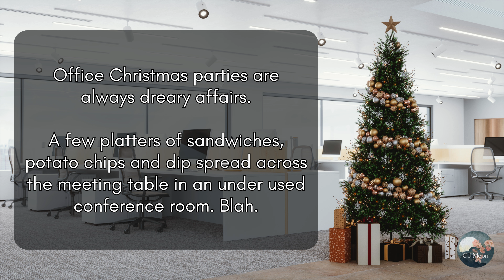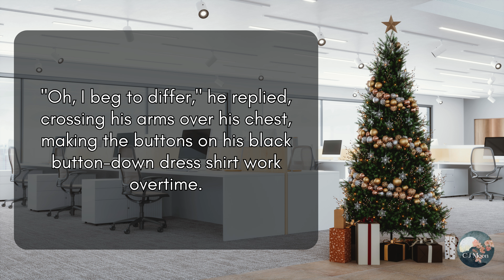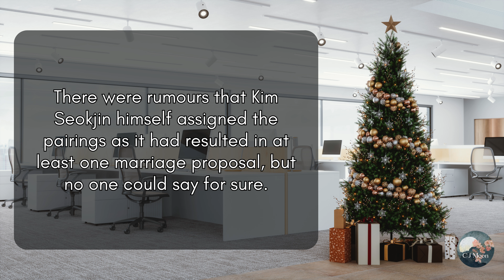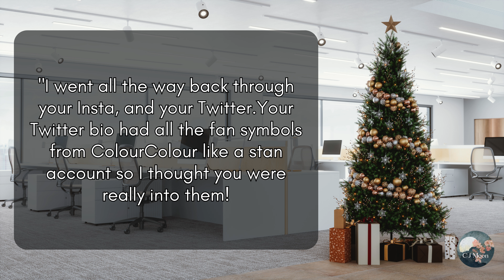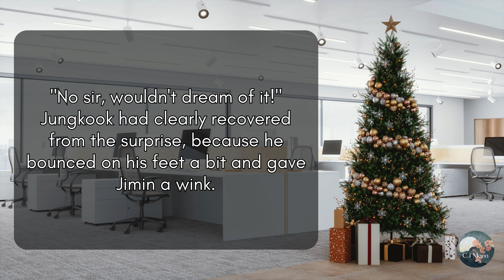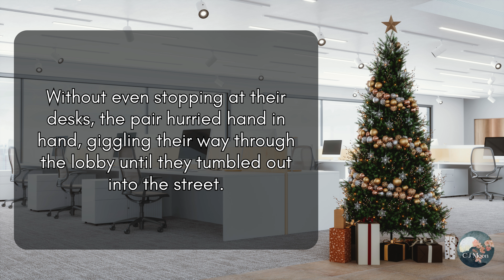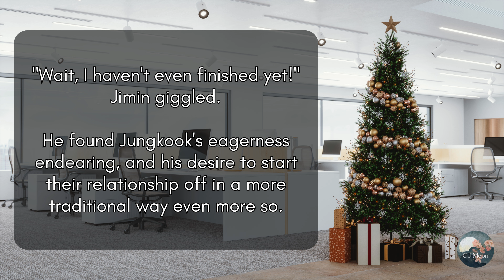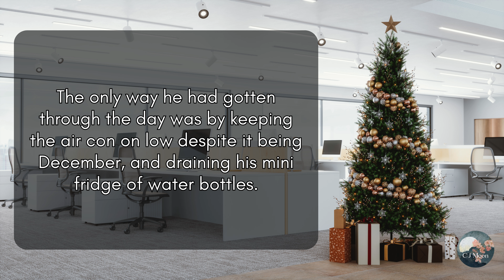😱What is JK's big SECRET? SECRET CONFESSIONS - a SPICY Christmas JIKOOK FF🌶️🌶️🌶️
Secret Confessions is a SPICY new Jikook Christmas romance. A oneshot ff full of steamy flirting and a secret tryst.

When that hot guy from the legal department enters the party, Jimin can't keep his eyes off him. But will Jungkook's secret confession make or break their chances??

💜Thank you to NJD for commissioning this story! 💜

2112
Jupiter
Back to the Source
Final Destination

Mondberg -
As Far as I Can See
Backyard Memories
Chasing the Sun
Summer Walk
Butterfly
Living Free